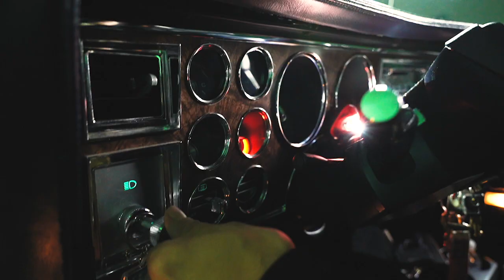Music Video / Teaser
Trendsetter
Canción de Connor Price y Haviah Mighty

Aiwey Films